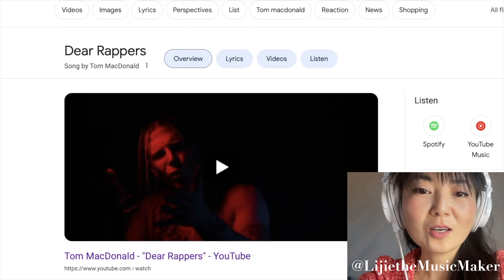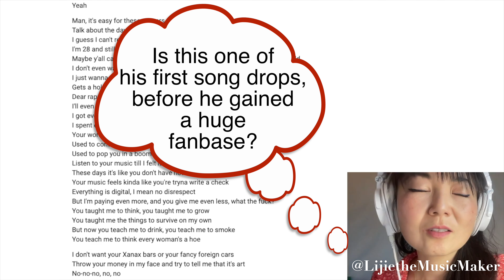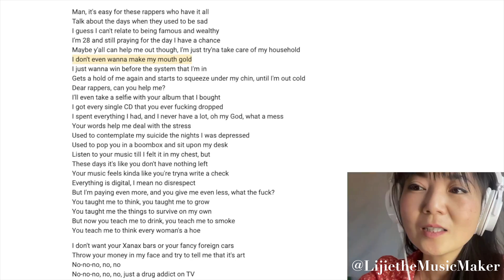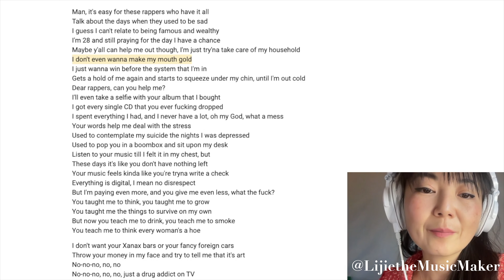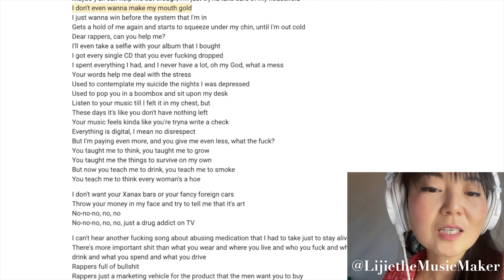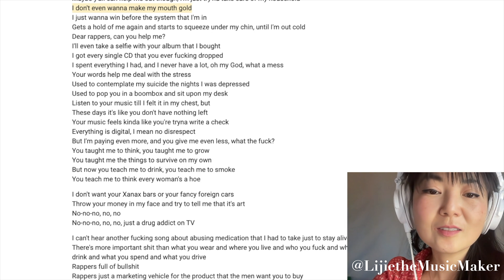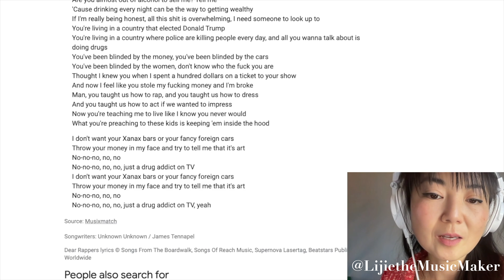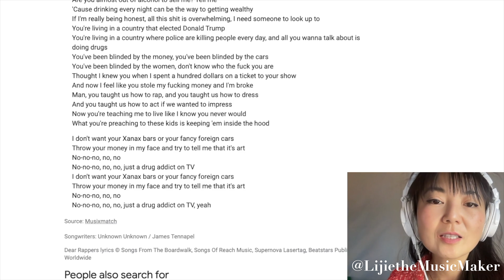SINGER SONGWRITER Lyrical Analysis || Dear Rappers || Tom MacDonald Reaction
FRIEND ME ON SOCIALS!
Thank you God for this one, wonderful life...